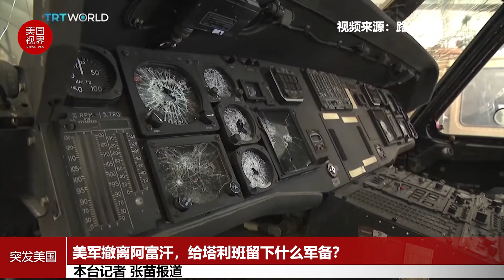美军撤离阿富汗，给塔利班留下什么军备？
周二（8月31日），在最后一批美军从阿富汗撤出后，在喀布尔机场还停放着一些窗户被砸碎、轮胎被放气的美军直升机和其他损坏的设备。
美军在离开前销毁了70多架飞机和几十辆装甲车，以及挫败伊斯兰国火箭袭击企图的防空系统。
五角大楼发言人柯比（John Kirby）说，美国军方并不担心塔利班对留在喀布尔机场上美国直升机、设备的检查， 他们可以随意检查，但不能驾驶和使用这些军备。那些飞机已经无法再度飞行，设备也 无法操作。美军中央司令部司令麦肯齐表示，那些系统会持续运作到最后一分钟，直到最后一架美国飞机撤离。而拆除那些系统的程序很复杂且耗时，因此决定废除那些系统的军备，让那些系统再也无法使用。”